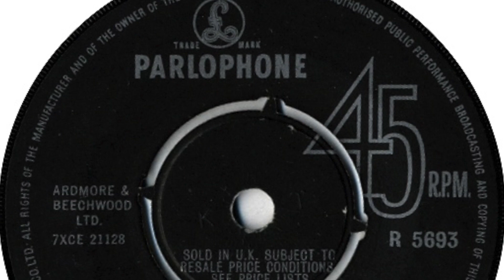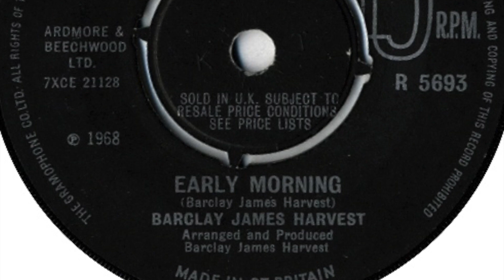Barclay James Harvest – Early Morning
Formed in 1967, Oldham, England. Disbanded 1998. Featured here is the a-side of their first single 'Early Morning / Mr. Sunshine' released on 'Parlophone' in 1968.

Members:
Les Holroyd (bass, vocals)
John Lees (guitar, vocals)
Mel Pritchard (drums)
Woolly Wolstenholme (keyboards, vocals, 1967-79)